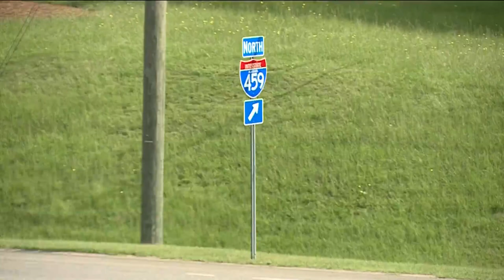Missing Alabama woman returns home after spotting child walking near interstate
A 25-year-old woman who vanished from the side of an Alabama interstate after calling 911 to report seeing a toddler there is now home safe, but police have not released details about what happened to her or where she was during their two-day search.
Police say on Thursday Carlethia Russell called 911 and a family member to say she saw a young child walking on the side of the road.

11Alive is Where Atlanta Speaks. We believe that news shouldn’t be a one-way conversation, but a dialogue with you. Join in, share your thoughts and connect with new perspectives.